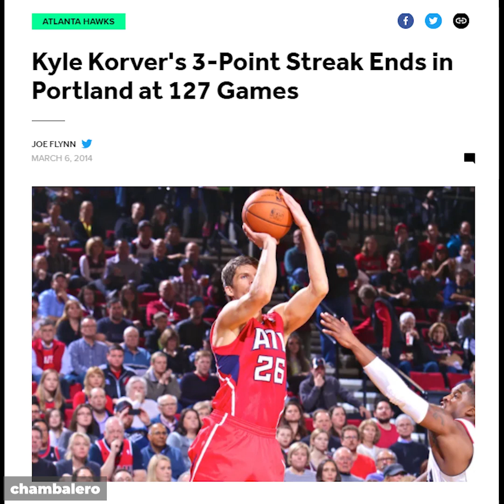Kyle, Maawa ka sa Bucks